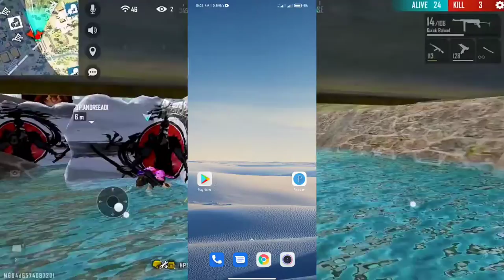সব VPN এর বাপ | BEST VPN FOR FREE FIRE | FREE FIRE VPN DISCONNECT PROBLEM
1. AR TECH CLASS
2. Free fire new event
3. New event free fire
4. Free fire bangla
5. Free fire,Garena free fire
6. Free fire redeem code
7. Redeem code free fire
8. Free fire new redeem code
9. New redeem code free fire
10. Redeem code
11. Free fire free reward
12. Free fire free diamond
13. Ff redeem code today
14. Free fire free character
15. Free fire new redeem code today
16. New redeem code free fire today
17. 17 October free fire redeem code

Best Gaming phone poco x3 /rog/ iPhone

12 টার আপডেট Free Fire
১২ টার আপডেট Free Fire বারোটার আপডেট

Your Question:-
Gaming With Mofijul

Top Tag:

free fire
free fire event new event
free fire today new event
free fire ff new event

youtubers

gaming subrata
Gaming With Zihad
mr triple r trending on gaming
mr triple r funny video
free fire bangla
SK Sabir
sk Sabir boss ar Gaming set up
total gaming
desi gamers
badge 99
b2k
b2k free fire
raistar
gayen gaming
Lokesh gamer
as gaming
bnl
vincenzo
Nonstop Gaming
FreeFireVideo
Savage420
nayem alom
Techno Gamerz

related tags---

😊 Related Tags 😊

1. free fire new event
2. free fire new event today
3. new event free fire
4. ff new event
5. ff new event today
6. free fire new update
7. today free fire new event
8. free fire new events
9. free fire today new event
10. new event ff
11. new event free fire today
12. new event in free fire